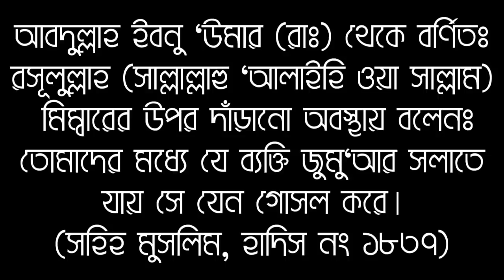জুমার দিনে গোসল না করলে কি গুনাহ হবে? || Islamic rules of bathing on Friday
আসসালামু আলাইকুম প্রিয় বন্ধুগণ নিঃসন্দেহে যে সমস্ত দিন সূর্য উদিত হয় সেই সমস্ত দিনের মধ্যে জুমার দিন শ্রেষ্ঠ এটা হল আল হাদিস প্রিয় বন্ধুগণ আমরা শুক্রবারে নানান কর্মকাণ্ড করে থাকি এর মধ্যে গোসল একটি অনেকেই আছে যারা সময়ের অভাবে বা অলসতার কারনে শুক্রবারে গোসল করেন না আসলে তারা শুক্রবারে গোসল করার বিধান সম্পর্কে হাদিস সম্পর্কে জানেন না যার কারণে এমনটি করে থাকেন আজকের ভিডিওতে সহি হাদিসের আলোকে সঠিক রেফারেন্স এর ভিত্তিতে শুক্রবারের দিন গোসল করা সম্পর্কে বিস্তারিত ভাবে আলোচনা করেছি আশাকরি এই ভিডিওটি দেখলে আপনারা শুক্রবারে গোসল করার বিধান সম্পর্কে জানতে পারবেন সতর্ক হতে পারবেন এবং আমল করতে পারবেন প্রিয় বন্ধুগন ভিডিওটি ভালো লাগলে অবশ্যই আপনার বন্ধু বান্ধবদের সঙ্গে শেয়ার করবেন যাতে করে সকলেই সম্পর্কে জানতে পারে এবং সাবধান হতে পারে ধন্যবাদ